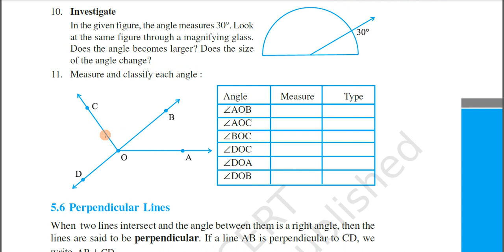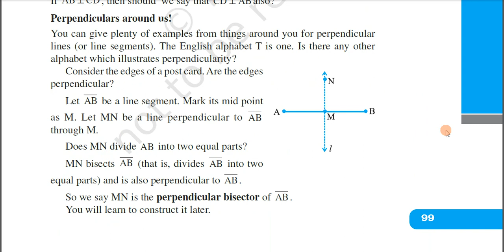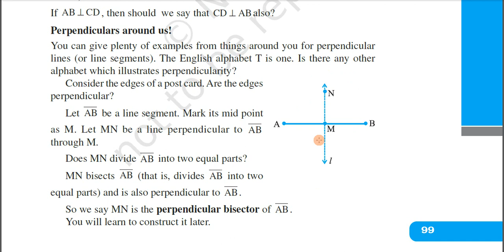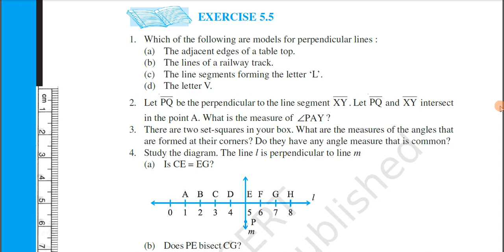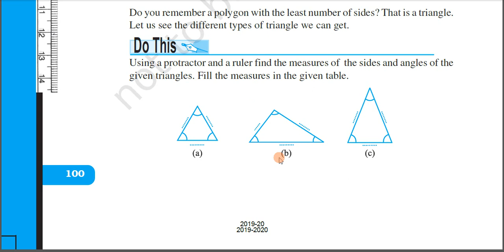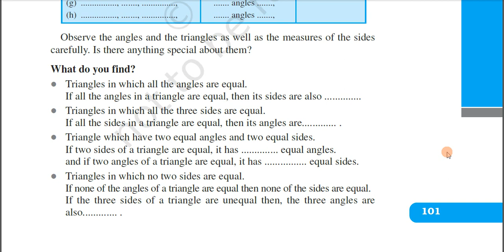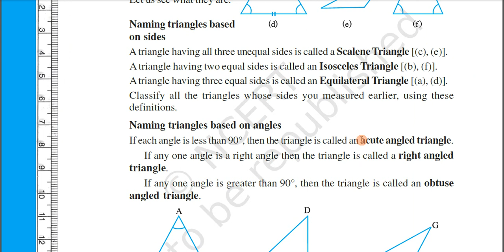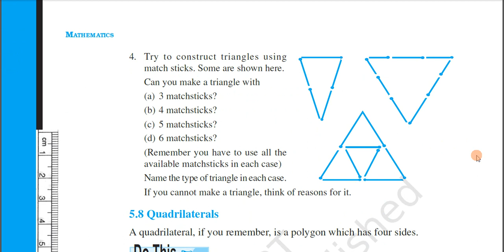6th Maths Understanding elementry shapes Part 3 Ex 5.5 and 5.6 fro NCERT